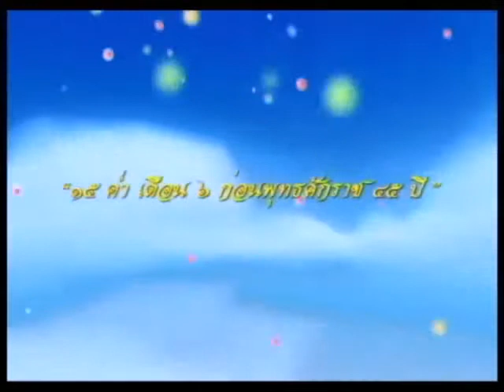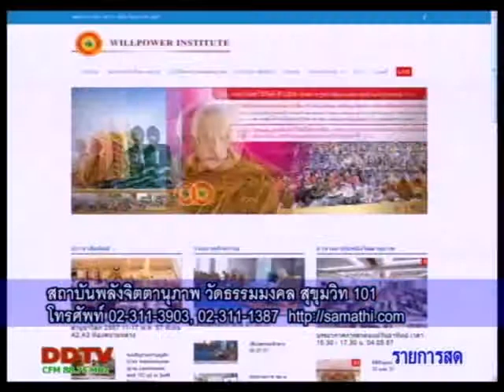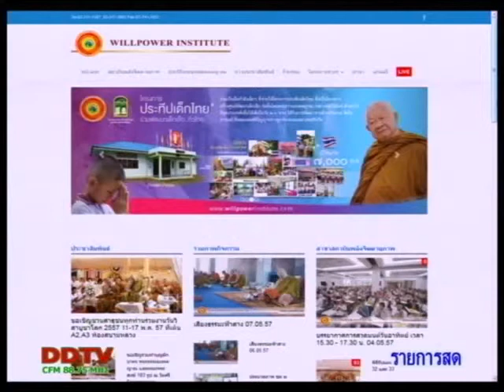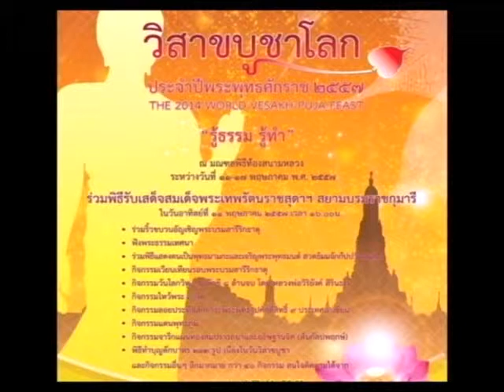ตระเวนฅนตระเวนธรรม ตอน วันวิสาขบูชา 570507 2/2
รายการ ตระเวนคนตระเวนธรรม จาก DDTV วันที่ 7 พฤษภาคม 2557 ตอน วันวิสาขบูชา ดำเนินรายการโดย พระปลัดณรงค์ฤทธิ์ อุปรกฺขิโต วิทยากรรับเชิญ พระโพธินันทมุนี สย.วิ. (หลวงพ่อจิ๋ว)
วัดป่าพุทธคนา เมืองคยา ประเทศอินเดีย และ พระครูปลัดมงคลวัฒน์ (สุพล ขันติพโล) ผู้อำนวยการสถาบันพลังจิตตานุภาพ วัดธรรมมงคล สุขุมวิท 101 กรุงเทพ